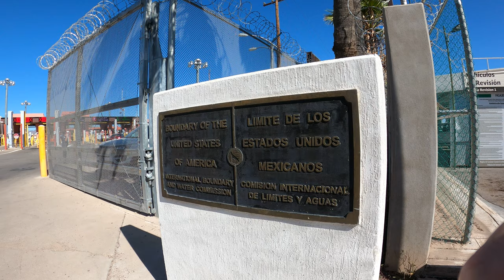Go back to Mexico! U.S. Customs and Border Protection Agent refuses to let Journalist in the Country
Go back to Mexico! U.S. Customs and Border Protection Agent refuses to let Journalist in the Country, 17 October 2019, GX010018
Lukeville Port of Entry, Lukeville, Arizona, Sonoyta, Sonora, Mexico, International Border, Ordered to turn Camera off, 1st Amendment, ACLU, First Amendment Right to Film Declared,